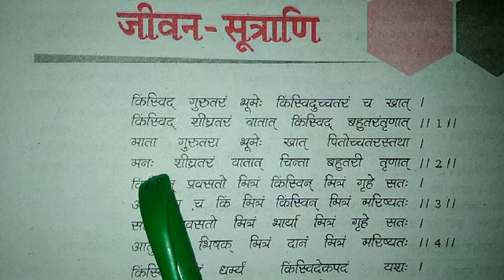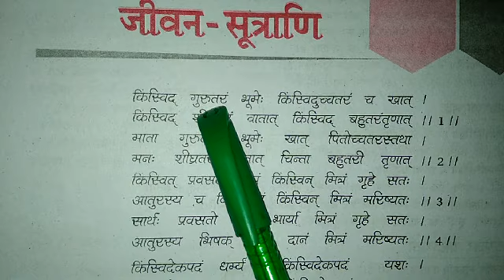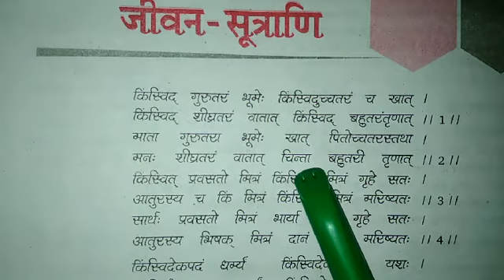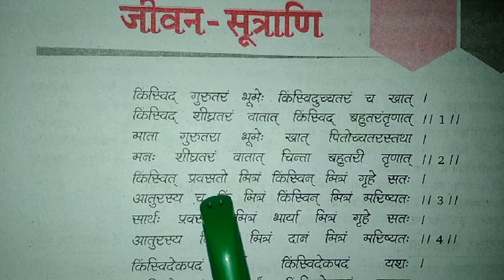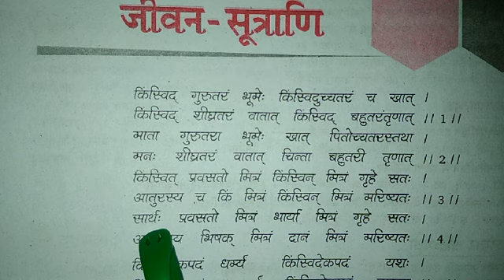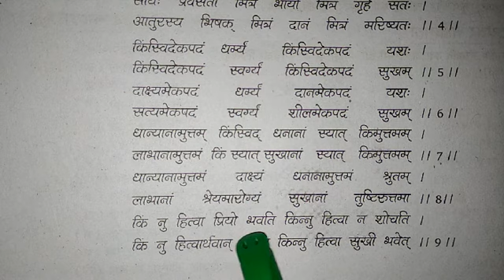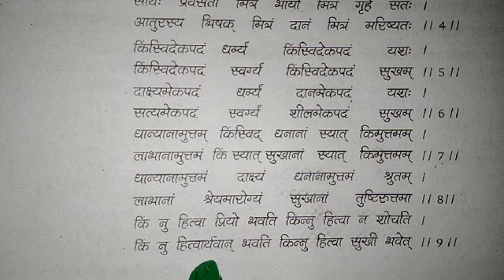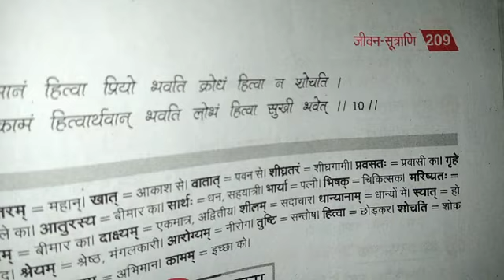U.P. Board Class-X Sanskrit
Lecture-16  Topic:- Jeevan sutrani